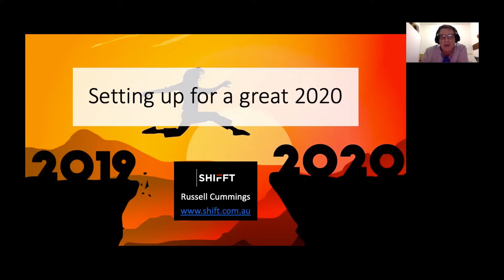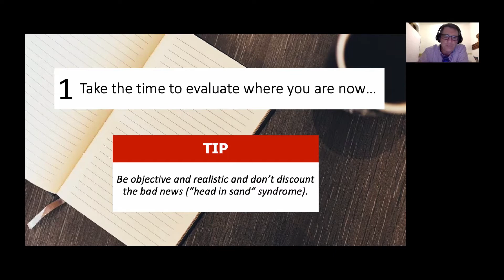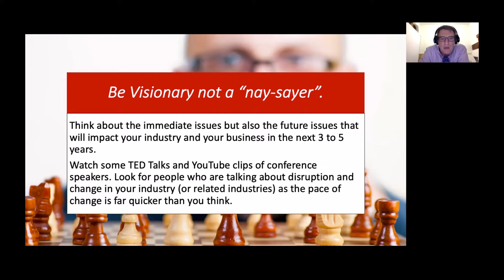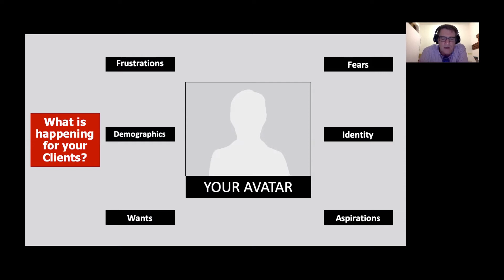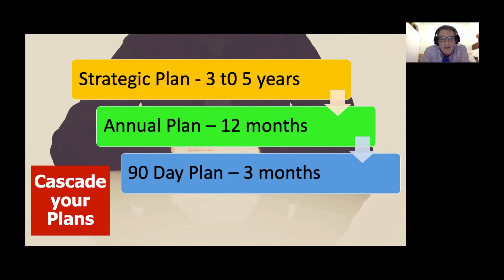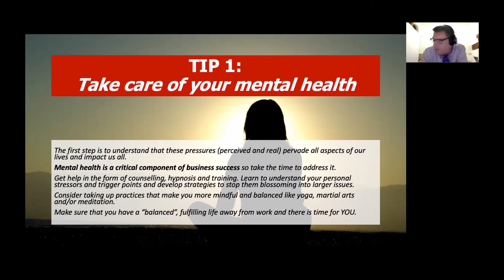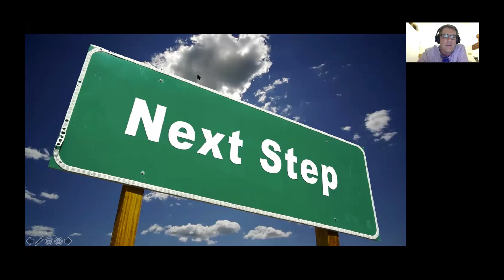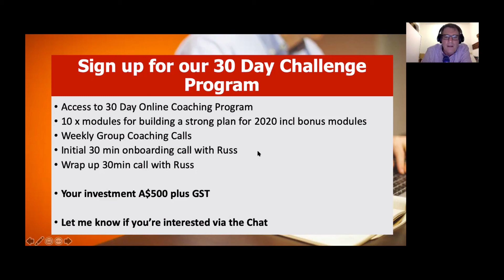[WEBINAR] Setting up for a successful 2020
Russ Cummings delivers a short, sharp webinar on setting up your business for success in 2020.